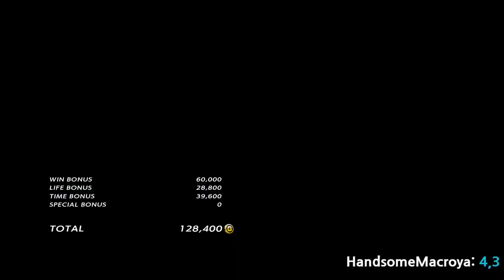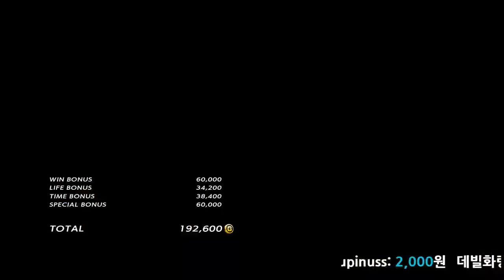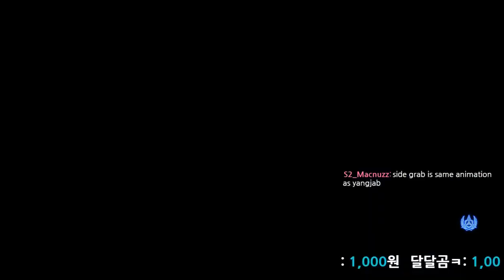[철권7]매크로야(화랑) vs dlc love(녹티스)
누가 이런 개물을 던젼에 풀어두는가 ; ㅁ;!